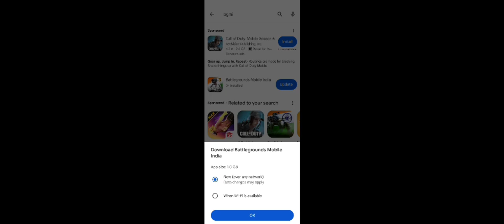bgmi 3.3 update|bgmi 3.3 update not showing|newupdate|bgmi3.3 new update release today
Here are some BGMI new video download tutorial:

- "BGMI New Video Download"
- "BGMI Latest Update Download"
- "How to Download BGMI New Video"
- "BGMI Video Download Tutorial"
- "BGMI New Update Download Guide"
- "BGMI Video Installation Guide"
- "BGMI New Version Download"
- "BGMI Update Download Link"

You can also use some relevant keywords like:

- "BGMI"
- "Battlegrounds Mobile India"
- "PUBG Mobile"
- "Mobile Gaming"
- "Gaming Tutorial"
- "Download Guide"
- "Update Installation"
- "New Video"
- "Latest Update

If you want to add some Telugu-specific tags, here are a few options:

- "BGMI కొత్త వీడియో డౌన్లోడ్"
- "BGMI నవీనతమైన అప్డేట్ డౌన్లోడ్"
- "BGMI వీడియో డౌన్లోడ్ ట్యూటోరియల్"